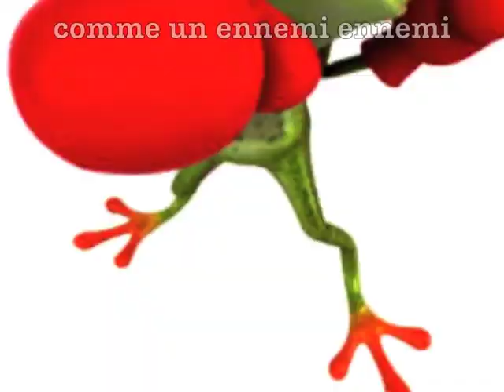J'en ai ras le bol (paroles&voix Thierry g)